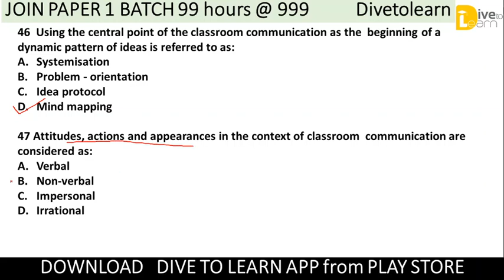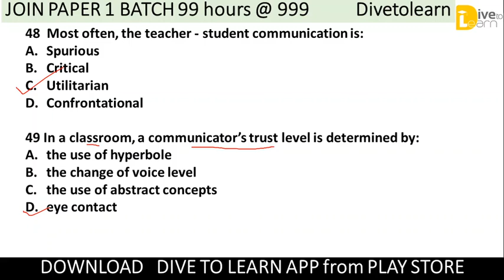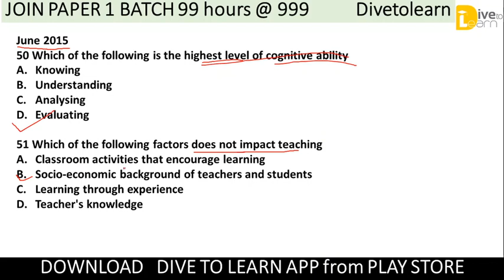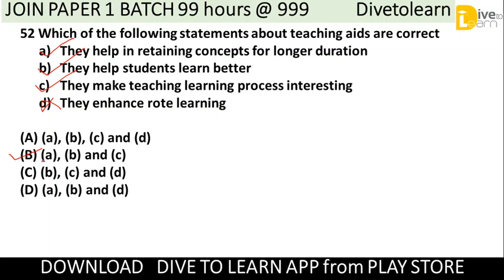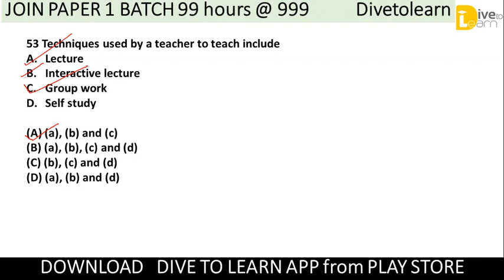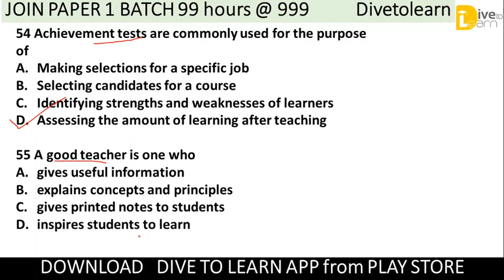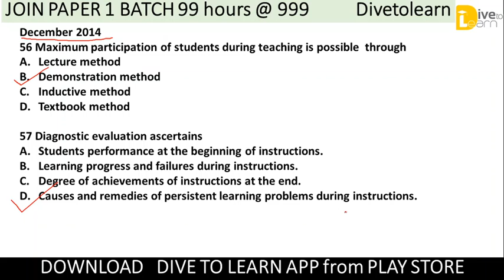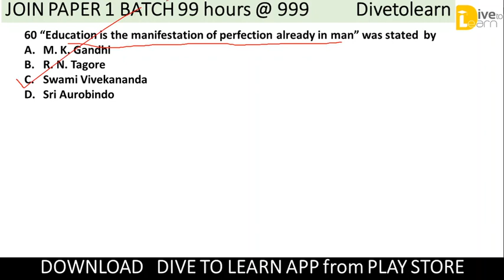UGC NET PAPER 1 TEACHING APTITUDE PREVIOUS YEAR QUESTIONSII PART 4